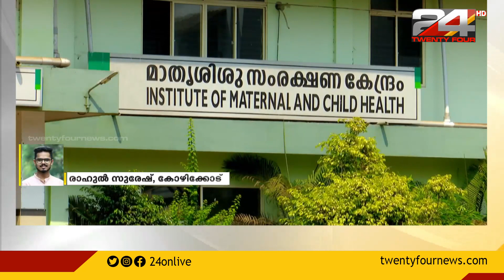പ്രസവ ശസ്ത്രക്രിയക്കിടെ വയറ്റിൽ കത്രിക കുടുങ്ങിയ സംഭവത്തിൽ ഹർഷിനയുടെ അനിശ്ചിതകാല സമരം തുടരുന്നു